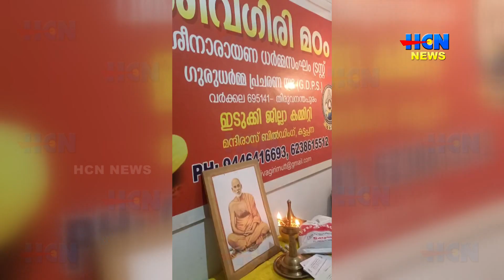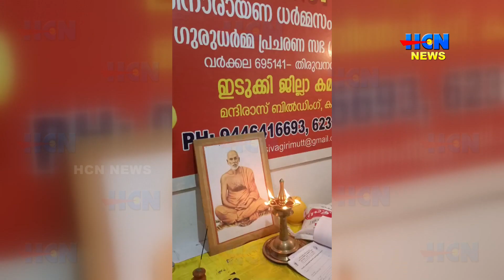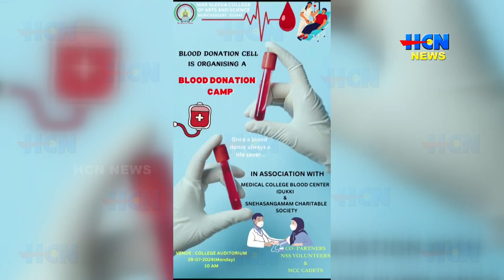HCN NEWS 29 07 2024